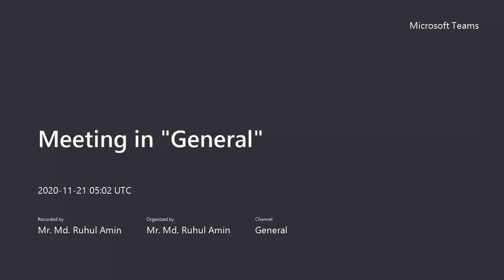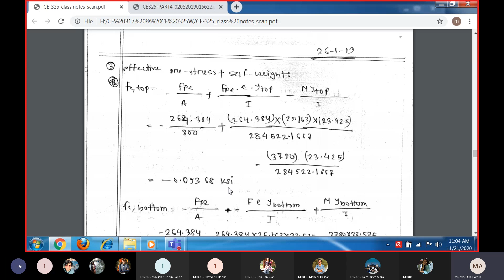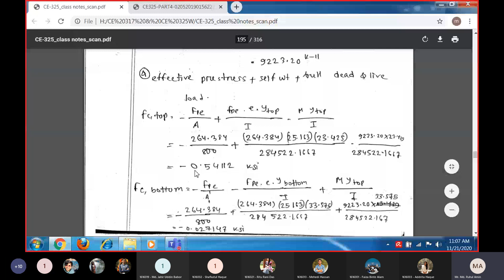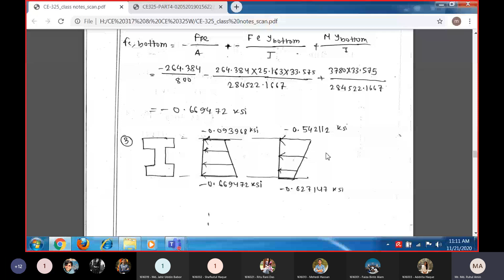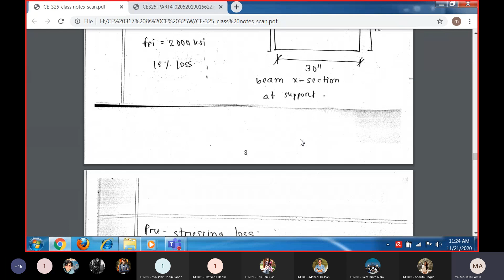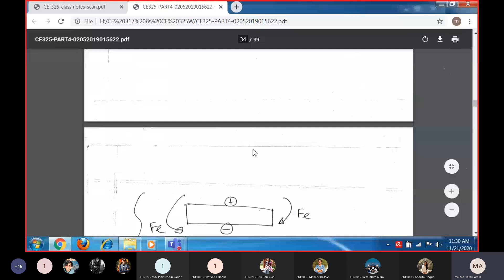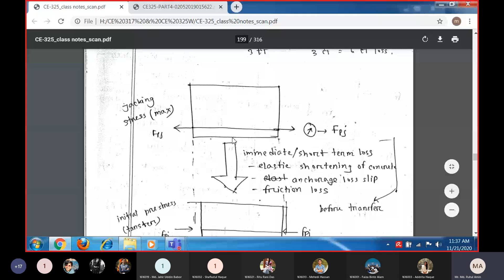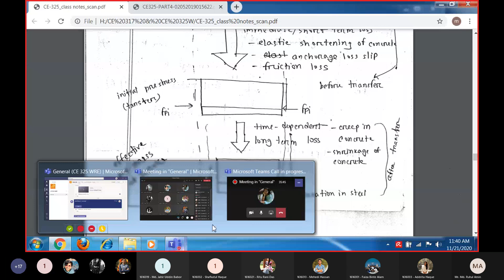Lec 24 21 11 2020